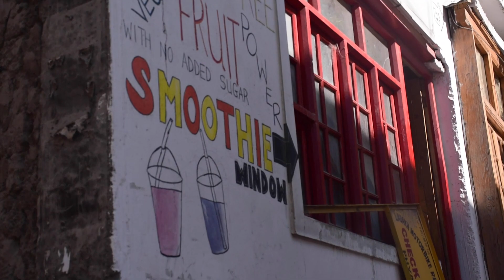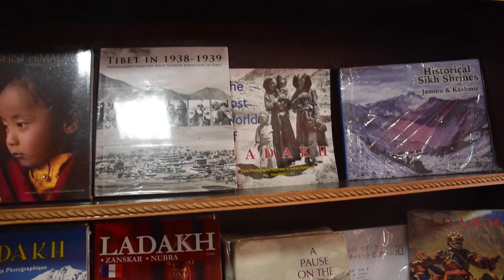A lay day in Leh, Ladakh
Finally, a down day to just chill and rest around Leh, Ladakh. Oh and a little plastic update...